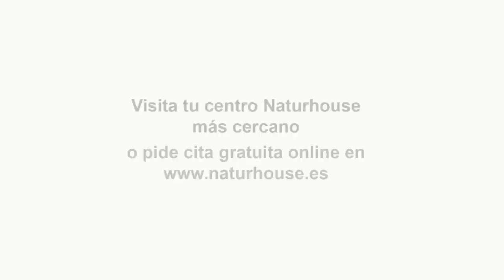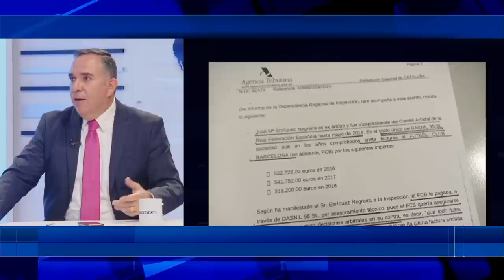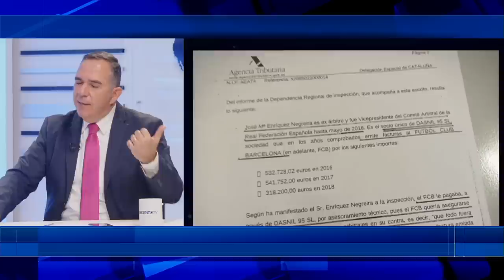"A las ratas hay que tratarlas como a uno más de la familia, incluso te puedes acostar con ellas"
Hoy en los intocables hablaremos de como el gobierno reafirma su plan de muerte y da vía libre al aborto y la ley trans, también hablaremos de cómo Ayuso vuelve a cortar las orejas y el rabo a una izquierda mal armada en Madrid, además, hablaremos de como Yolanda Díaz obliga a los supermercados a que pierdan dinero y por ultimo veremos como el mundo del fútbol convulsiona al de los informes que declara que el Barça pago al árbitro Enrique Negreira, una cantidad de dinero, por qué no se arbitrarán su contra. Para tratar estos temas contaremos con Rubén Tamboleo, Luis Magán, Josué Cárdenas, Pedro Luis Pedrosa, además de contar con Alex Navajas y Javier Igartúa vía Skype.